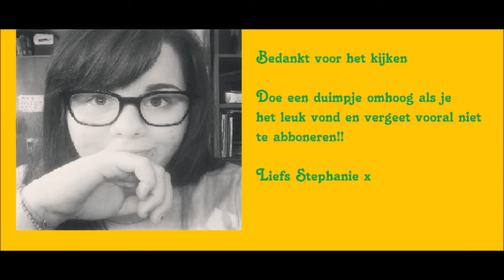Herfst Inspiration-StephanieB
Voor meer info, kijk op mijn kanaal :)